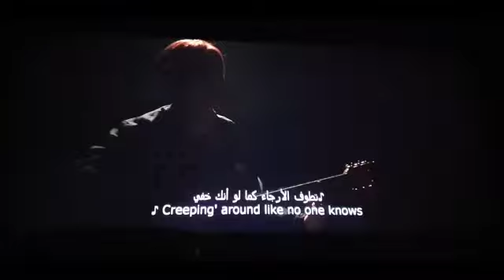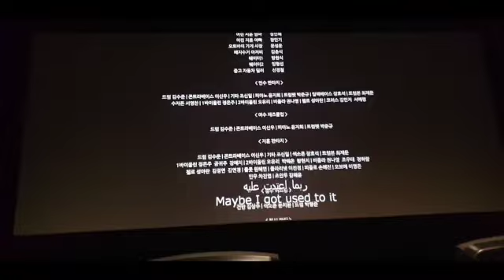فلوق السنيما | 1st Vlog